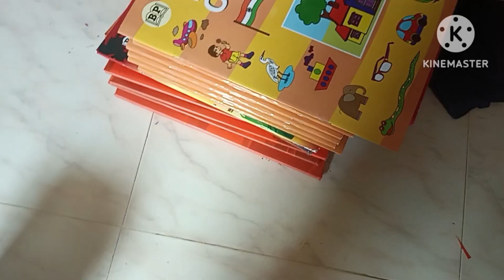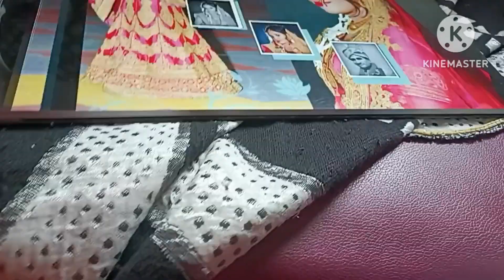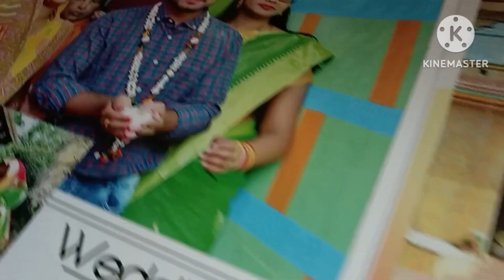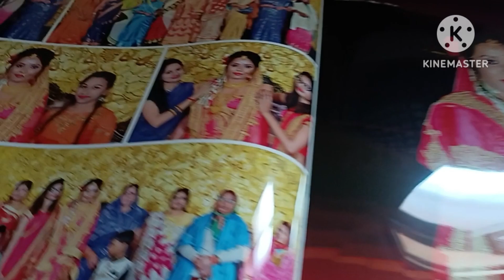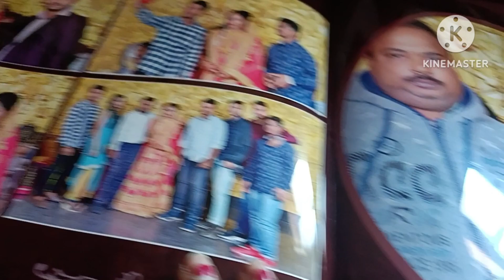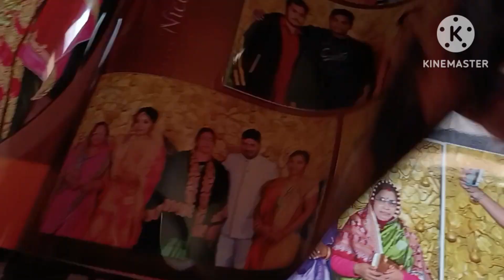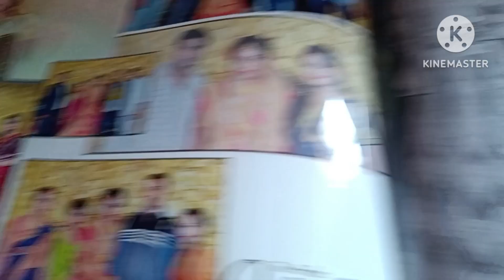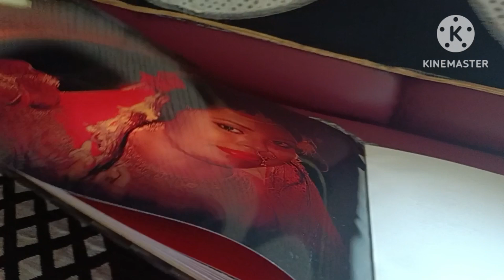Rishy phone ଦେଖିଲେ କିଛି ଜାଣିପାରୁନି 🥰ଗୁଡିର marrege album ରେ phote ସବୁ 🥰